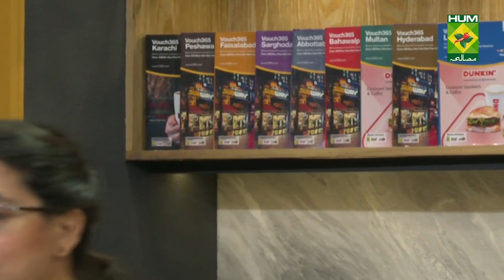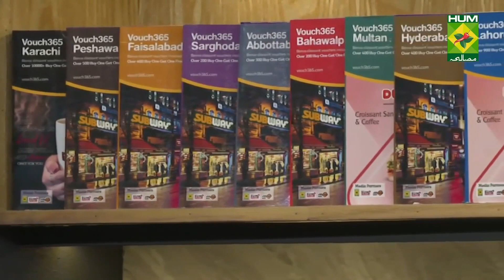Condense Milk Dumplings Recipe | Quick Recipes | Desi Food